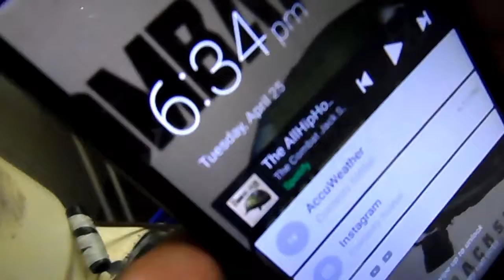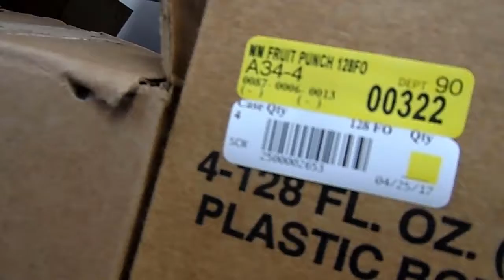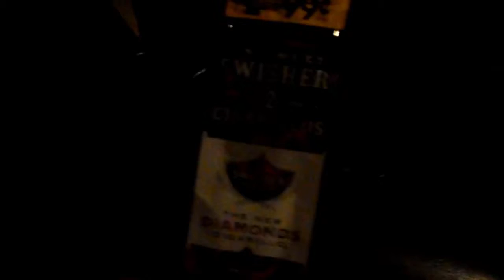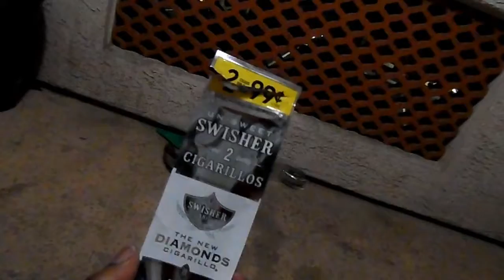WOW!! He Made Her Get Out and Walk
Also follow around a day with Fo'Real Chaz Da 360 Wave Vlogger..